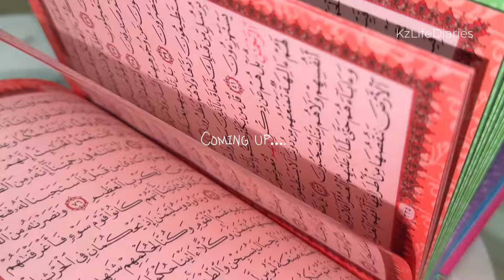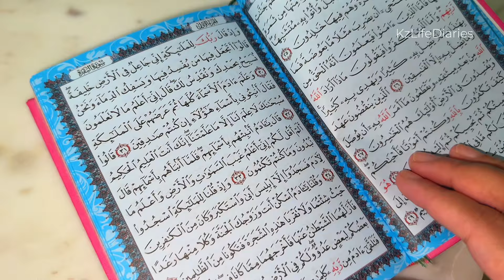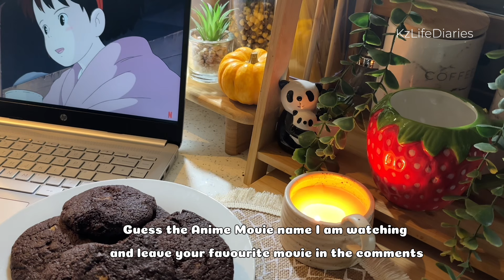🌧️🍁WHAT DO I DO ON A RAINY DAY🍁🌧️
Hello

Welcome to all the beautiful people that come across my vlog ✨💕

I show snippets of my life …I am an introvert and a total homebody so showing little snippets of my life diaries is a huge deal for me.

However I am doing this for my fellow introverts and Homebodies ♥️ because I want to invite you to my cozy safe space with positive vibes only.

                                   𓍯𓂃𓏧♡

                           ˚⋆𐙚｡ 𖦹.ᡣ𐭩˚